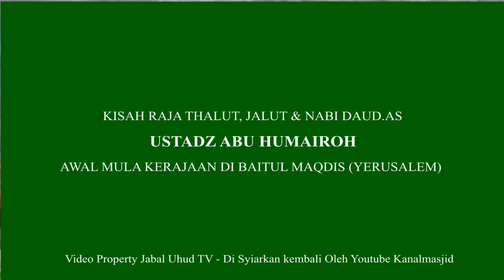AWAL MULA BERDIRINYA KERAJAAN BANI ISRAIL DI BAITUL MAQDIS (YERUSALEM) - USTADZ ABU HUMAIROH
AWAL MULA BERDIRINYA KERAJAAN BANI ISRAIL DI BAITUL MAQDIS (YERUSALEM)
Setelah Wafatnya Nabi Yusya' Bin Nun yang Sebelumnya berhasil membawa bani israil ke Baitul Maqdis, maka Bani israil dipimpin oleh Nabi - Nabi, hingga sampai pada Zaman Nabi Syamwil.AS Atau Samuel.AS.
Pada masa Nabi Samwil(Samuel).AS, Bani israil merasa Bosan karena dipimpin oleh nabi-nabi, dan akhirnya bani israil meminta kepada nabi syamwil atau samuel untuk memilihkan mereka seorang raja.
Mereka berkata, “…Angkatlah seorang raja untuk kami, niscaya kami berperang di jalan Allah.” Nabi (Samuel) mereka menjawab, “Jangan-jangan jika diwajibkan atasmu berperang, kamu tidak akan berperang juga?” Mereka menjawab, “Mengapa kami tidak akan berperang di jalan Allah, sedangkan kami telah diusir dari kampung halaman kami dan (dipisahkan dari) anak-anak kami?…” (QS. Al-Baqarah [2]: 246).
Kemudian Syamwil (Samuel).AS mengangkat Thalut – seorang yang saleh dan bijaksana – sebagai pemimpin bani Israil. Namun mereka malah tidak setuju dan berkata, “…Bagaimana Talut memperoleh kerajaan atas kami, sedangkan kami lebih berhak atas kerajaan itu daripadanya, dan dia tidak diberi kekayaan yang banyak?”
(Nabi Samuel) menjawab, “Allah telah memilihnya (menjadi raja) kamu dan memberikan kelebihan ilmu dan fisik…” (QS. Al-Baqarah [2]: 247).

Mereka sangat kesal dengan terpilihnya Thalut – seorang penggembala miskin dan bukan keturunan Lawi – sebagai pemimpin. Sebab dalam tradisi bangsa Israil, para nabi dan raja harus berasal dari golongan bangsawan dan keturunan rumpun kenabian. Keengganan mereka ini baru mereda setelah nabi Samuel menyebutkan bukti kepemimpinan Thalut, yakni sebuah Tabut.

Mohon Simak Kajian Ustadz Abu Humairoh hingga Selesai, dan mohon maaf atas segala kekurangan dalam Syiar ini.